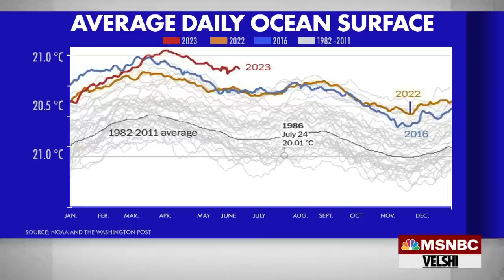Climate Crisis: The impact of the record breaking marine heatwave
As we enter an El Nino weather pattern - a system of unusually high ocean surface temperatures - the impacts on our heating oceans are severe. The global average ocean temperature hit an all time high in April, and continues to break records almost daily. One of the impacts of warming oceans is the harm caused to marine ecosystems.
We're seeing coral reefs bleach and die, and mass fish die-offs. Warmer oceans contribute to stronger storms, hurricanes, and cyclones, and facilitate more evaporation. And these extreme storms dump more rain - just look at the flooding that has occurred around the world in the last few days.